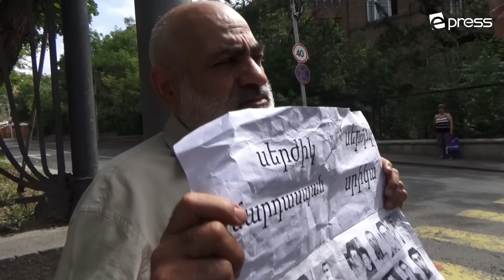Սերժ Սարգսյանը չտեսա՞վ իրեն մարդասպան անվանողին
Ինժեներ, քաղաքացիական ակտիվիստ Վարդգես Գասպարին 2008 թվականի Մարտի 1-ին սպանվածների նկարներով պաստառով շարունակել է երեկ սկսած իր ակցիան։  Հունիսի 23-ին նա ակցիան անցկացրել էր ՀՀ նախագահ Սերժ Սարգսյանի տան դիմացի մայթին, իսկ այսօր Գասպարին նստել է Դեմիրճյան-Բաղրամյան խաչմերուկի մայթին․ հենց այդ հատվածով է Սերժ Սարգսյանը աշխատանքի գնում։
«Ես պարզապես այստեղ նստել եմ, քանի որ Սերժ Սարգսյանի երթուղին է, և ես իմ կարծիքն եմ հայտնում իրան որպես ՀՀ մի քաղաքացի։ Ինքն իմ համար ստոր սրիկա, մարդասպան է և ուզում եմ իրեն տեղյակ պահել», - Epress.am-ի հետ զրույցում ասել է Գասպարին։

Ակցիայի ընթացքում 4 ոստիկաններ կանգնել էին Գասպարիի դիմաց։ Epress.am-ի լրագրողի հարցին, թե ինչու են դա արել, ոստիկանները նշել են, որ դա իրենց ծառայություն իրականացնելու վայրն է և Գասպարին ինքն է եկել ու իրենց «հետևը նստել»։

Գասպարին պնդել է, որ ոստիկանները միտումնավոր են կանգնել իր պաստառի դիմաց, որպեսզի Սերժ Սարգսյանն անցնելիս չտեսնի իրեն։

«Երբ ես եկա, ոստիկանները ցրված էին, հետո եկան, իմ դիմացը փակեցին։ Պարզ է, որ դա Սերժի քմահաճույքով են արել։ Իբր թե Սերժ Սարգսյանը չգիտի, որ ՀՀ քաղաքացիներն իրեն սրիկա, մարդասպան են համարում», ֊ ասել է Գասպարին։

Երբ Սերժ Սարգսյանի մեքենաների շարասյունն անցել է Դեմիրճյան փողոցով, ոստիկաններն անմիջապես հեռացել են Գասպարիի դիմացից՝ նրան մենակ թողնելով։